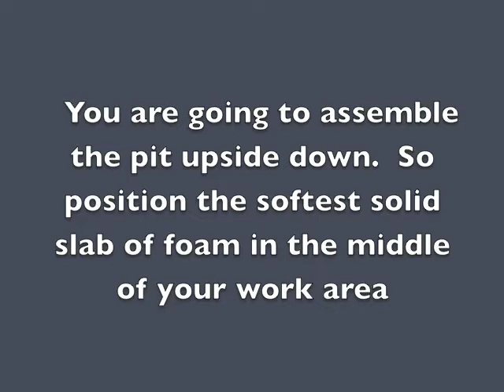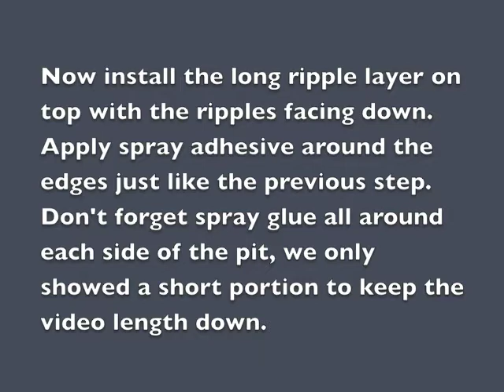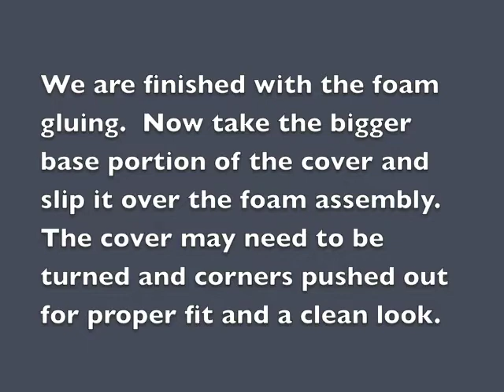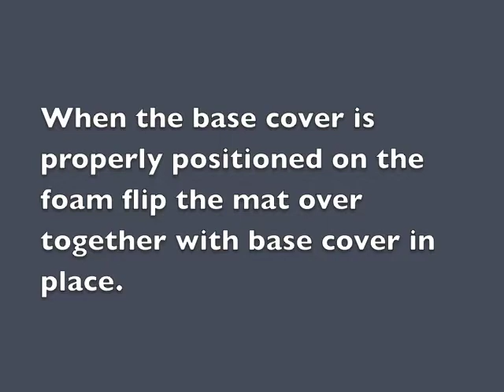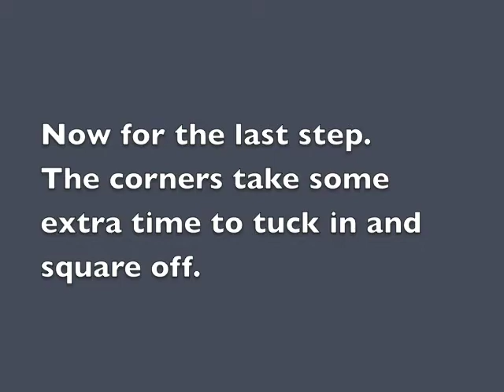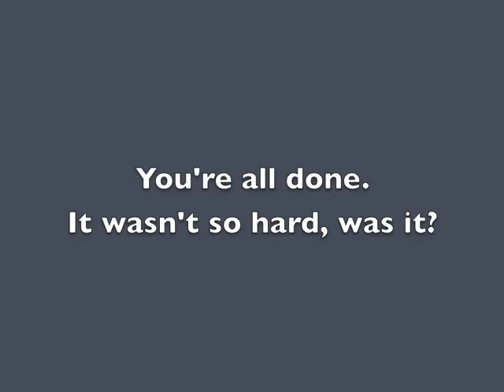How to assemble Norbert's 24 inch Practice Pit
How to assemble your foam pit - Video is property of Norberts Athletic Products - should only be used in conjunction with a mat purchased from Norberts